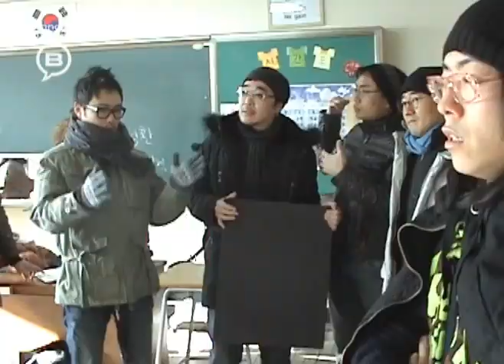2009 나나스비 & 샤이니 CF 메이킹 필름 Nana's B SHINee CF Making Film